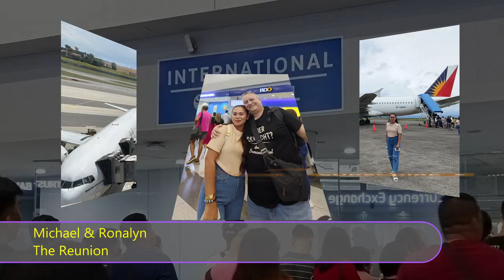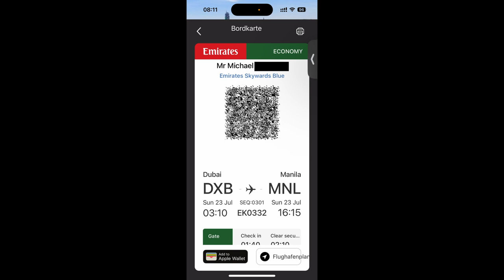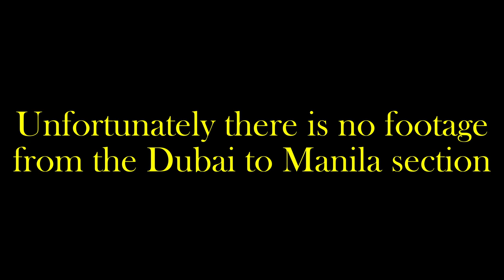The Reunion (2023)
We met again after 11 month LDR